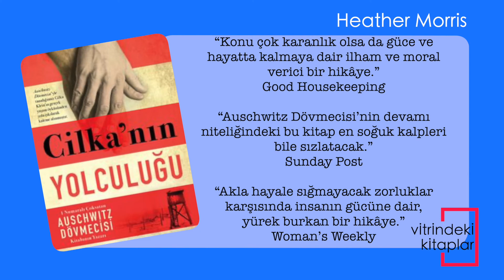Cilka’nın Yolculuğu Auschwıtz Dövmecisi 2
Auschwitz Dövmecisi’yle tanıdığımız Cilka Klein’ın gerçek yaşam öyküsünden yola çıkılarak kaleme alınmıştır.

Güzelliği hem kurtuluşu oldu hem de laneti…

Cilka Klein 1942 yılında Auschwitz-Birkenau Toplama Kampı’na götürüldüğünde on altı yaşındaydı. Güzelliğiyle kampın kumandanının dikkatini çekince diğer kadın mahkûmlardan ayrı bir yere alındı ve rızası dışında getirildiği bu konumun, o korkunç şartlarda hayatta kalmasını sağlayan güç anlamına geldiğini çok geçmeden öğrendi.

Ancak savaştan sonra Sovyet askerleri kampları tahliye ettiğinde Cilka özgürlüğüne kavuşamadı; düşmanla aynı yatağı paylaşmakla suçlanıp Sibirya’daki çalışma kamplarına gönderildi. Oysa seçme şansı yoktu. Üstelik çocuk yaşta Auschwitz’e kapatılmış bir kadına kim ahlaktan ve adaletten bahsedebilirdi ki?

Sibirya’daki çalışma kampında tanıdık acılarla yüzleşen Cilka, iyi yürekli bir kadın doktorla tanıştıktan sonra onun kanatları altına girdi ve kamptaki hastalarla ilgilenmeye, hemşireliği öğrenmeye başladı. Her gün ölümle burun buruna gelse de o soğuk, yabancı dünyada ürkek adımlarla yeni dostluklar kurdukça daha önce varlığından bile haberdar olmadığı gerçek gücünün aslında cesaret olduğunu keşfetti. En önemlisi de, başına gelen onca şeye rağmen yüreğinde hâlâ sevgiye, iyiliğe ve aşka yer olmasıydı.

Kimsesiz, küçük bir kız çocuğundan güçlü bir kadına ve şefkatli bir hemşireye dönüşen Cilka Klein’ın kader yolculuğu, insanın akla hayale sığmayacak kadar acımasız bir dünyada hayata tutunmak için neler yapabileceğine ışık tutan çarpıcı bir hikâye.

 “Cesarete, tutkuya ve insan ruhunun zaferine dair bu inanılmaz hikâyeyi dile getirmek bir ayrıcalıktı.”
HEATHER MORRIS

“Sana Cilka’dan bahsetmiş miydim?”
“Hayır, Lale, bahsetmedin. Cilka kimdi?”
“Tanıdığım en cesur insandı. En cesur kız değil, en cesur insan.”
“Ve?..”
“Hayatımı kurtardı. Güzel, ufak tefek bir kızdı ve hayatımı kurtardı.”
Lale Sokolov, Auschwitz Dövmecisi

 “Auschwitz Dövmecisi’nin çok ses getiren devam kitabında Morris, Auschwitz’den sağ çıkmayı başarıp kendini yeniden dikenli tellerin ardında bulan bir kadının hikâyesini anlatıyor. İnsanı düşünmeye sevk eden bu hikâye bize iyiliğin gulag adı verilen çalışma kamplarında bile var olabileceğini gösteriyor.”
Publishers Weekly

“Cilka’nın kötülük karşısındaki olağanüstü cesareti ve her şeye rağmen hayatta kalmak konusundaki kararlılığı, bu dokunaklı kitabı okuduktan sonra uzun süre aklınızdan çıkmayacak.”
Sunday Express

“İyi yazılmış, belgelere dayandırılmış bir roman. Büyüleyici, üzücü ve hatta Auschwitz Dövmecisi’nden daha huzursuz edici. Zulüm karşısında umutsuzluğa kapılmamak çok zor olsa da insan ruhunun gücüne saygı duyacaksınız ve bu da sizde bir duygu karmaşası yaratacak. Cilka’nın hikâyesi bundan daha güçlü olamazdı.”
Express & Star

“Cilka’nın cesaretinin ve yaşam mücadelesini kazanmak konusundaki kararlılığının yürek burkan hikâyesi okunmaya değer.”
Daily Mirror

“Konu çok karanlık olsa da güce ve hayatta kalmaya dair ilham ve moral verici bir hikâye.”
Good Housekeeping

“Auschwitz Dövmecisi’nin devamı niteliğindeki bu kitap en soğuk kalpleri bile sızlatacak.”
Sunday Post

“Akla hayale sığmayacak zorluklar karşısında insanın gücüne dair, yürek burkan bir hikâye.”
Woman’s Weekly

“Bu gerçek anlamda inanılmaz hikâyeyi okumayan kalmamalı.”
Sun

“Zorluklara, yaşam mücadelesine ve en önemlisi de asla unutulmaması gerekenlere dair bir hikâye.”
iNewspaper

İlk romanı Auschwitz Dövmecisi uluslararası çoksatanlar listesinde bir numaraya kadar yükselen Heather Morris, hayatta kalma, direniş ve umut hikâyelerine tutkuyla bağlı, Yeni Zelanda doğumlu bir yazardır. Morris 2003 senesinde Melbourne’da büyük bir devlet hastanesinde çalışırken, “anlatmaya değer bir hikâyesi” olabilecek yaşlıca bir beyefendiyle tanıştırıldı. Lale Sokolov’la tanıştığı gün her ikisinin de hayatı değişti. Aralarındaki dostluk güçlendikçe Lale Sokolov, Soykırım yıllarında yaşadıklarının en gizli detaylarını Heather Morris’e anlattı. Morris, Lale’nin hikâyesini önce senaryo olarak kaleme aldı, sonra Auschwitz Dövmecisi adıyla ilk romanına dönüştürdü. İkinci romanı Cilka’nın Yolculuğu, bu uluslararası çoksatan romanın devamı niteliğindedir.